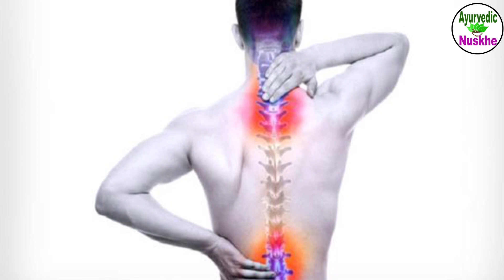कोरोना से जीतने के लिये, आज ही अपने खाने में शामिल करें यह खास चीजें | immunity power kaise badhaye